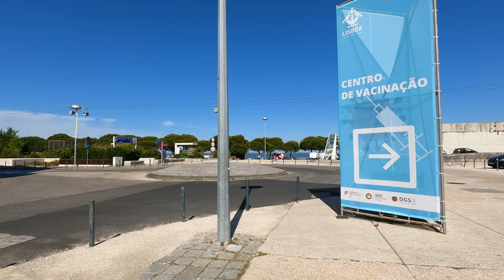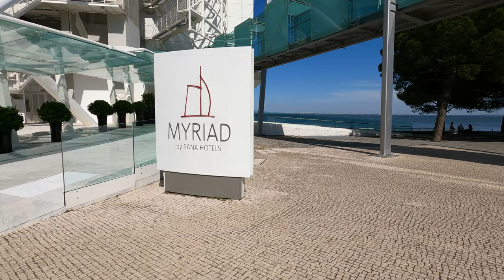Lisbon's Most Modern Neighborhood! 😍Parque das Nações Walking Tour, Portugal [4K]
Walking tour of sunny Lisbon's (Portugal) Parque das Nações ('Nations Park'), with detailed historical information and context. Parque das Nações was the site of the '98 World Expo, and today is a modern neighborhood full of interesting contemporary architecture and urban art. I walk by the Lisbon Oceanarium, Europe's largest indoor aquarium, the Vasco da Gama Bridge, the marina, Myriad Hotel, Vasco da Gama Tower and walk along the Tagus River, following the cable cars.

Lisbon (or Lisboa, in Portuguese) is one of the oldest cities in western Europe and known for its centuries-old neighborhoods, plazas and buildings, but its modern side is worth a visit too!

▬▬▬▬▬▬▬▬▬▬▬▬▬   ⌚ Video chapters ⌚

0:00 Intro to Parque das Nações (Nations Park)
1:16 Parque das Nações Marina
18:17 Lisbon Oceanarium
22:10 Former Cabo Ruivo Seaplane Base
24:23 Expo '98 mascot
27:20 10 meter/33 feet-tall Iberian Lynx
31:02 Vasco da Gama shopping center
31:50 Altice Arena
38:30 Tagus River and cable cars
46:37 Myriad Hotel and Vasco da Gama Tower